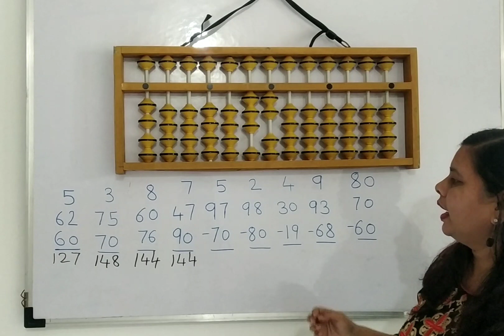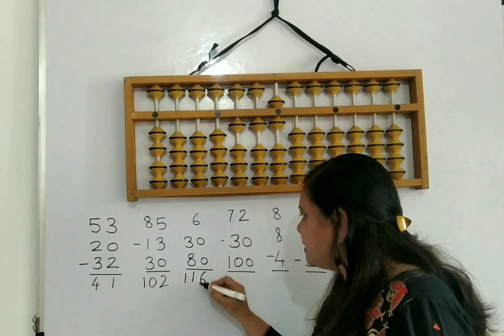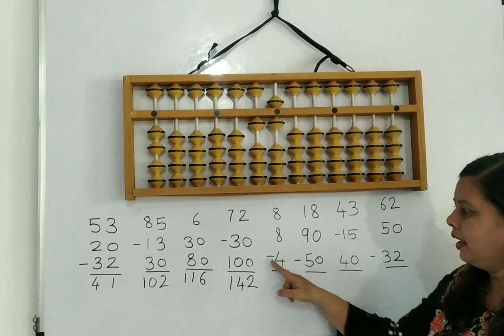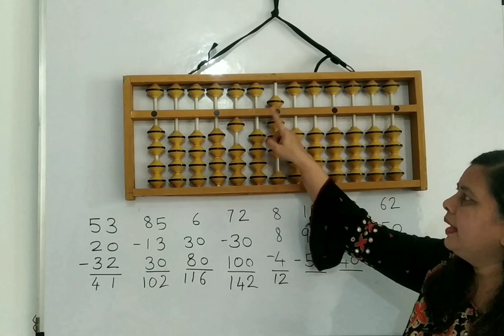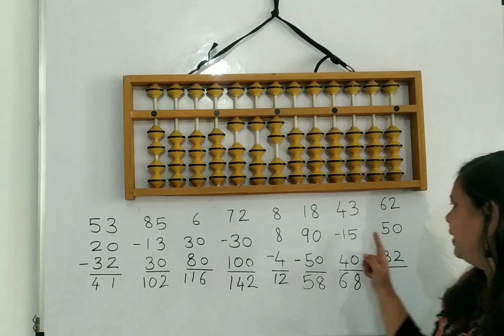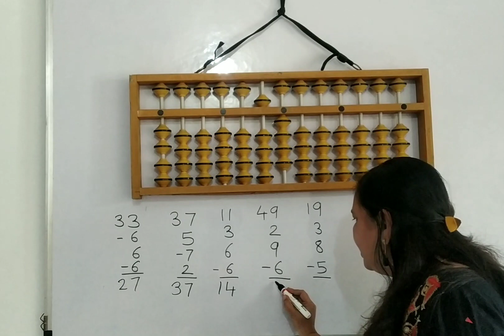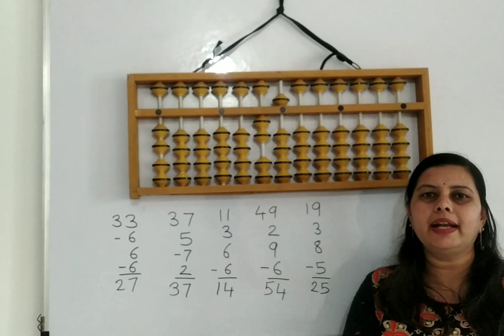Abacus Combination, Small & Big Boss Formulas Sums.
In this video I have taught how to use  Small Boss & Big Boss Formulas. How to use Combination. All types of 1st level sums I have solved in this video.